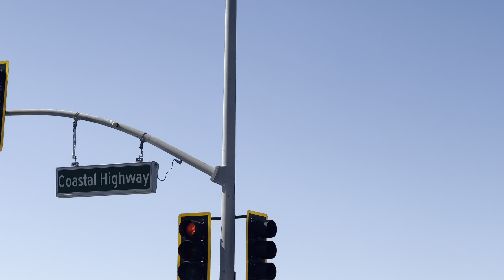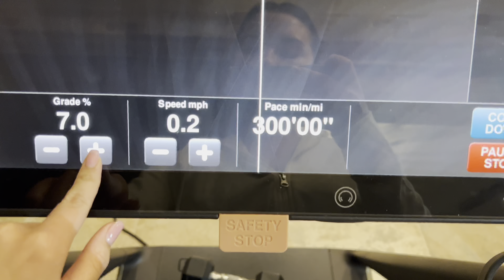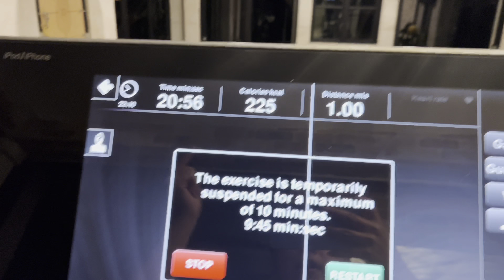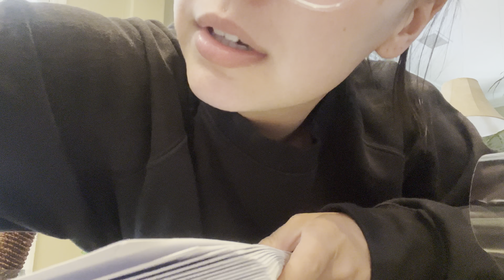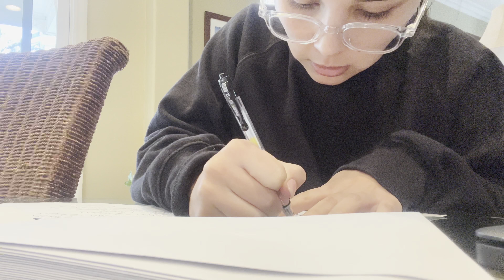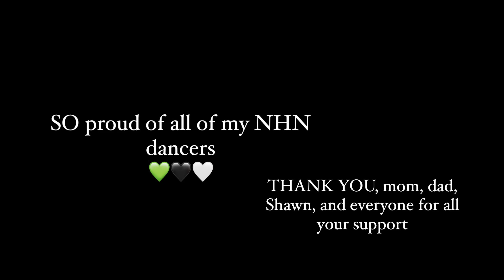VLOG: MY SHOW ALMOST GOT CANCELED | show prep | how I self tan | how I derma-plane